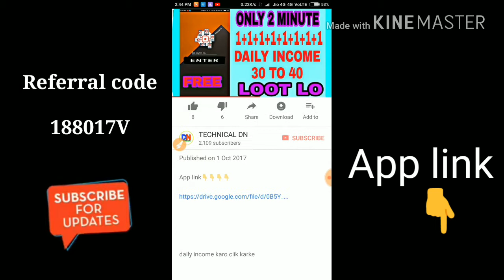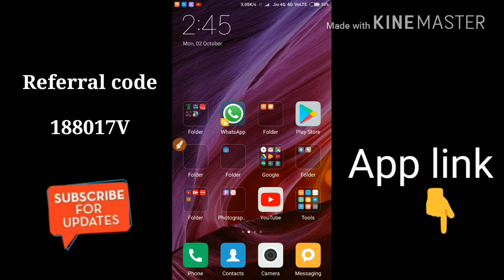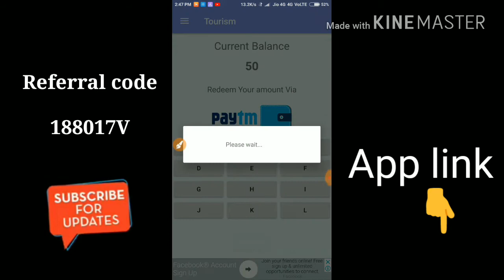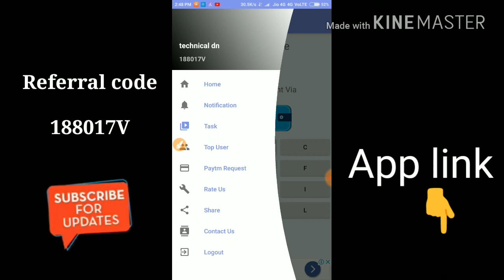PAYTM CASH ADD DEKHO PAYTM CASH LOOT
APP link👇👇👇👇

Hello! your Friend has invited you to join Tourism.

Paytm Add Money Online Earning money
Money income
Mobile application development INCOME DAILY INCOME Paytm Add Money

Android phone INCOME FREE PAYTM

Money income

Money guru

Money guruji

Technical DN

Technical dost

Money income

Don app

Money APP

NEWS DOG APP HACKING TRICKS

4 fun App android HACKING TRICKS
Money income daily income